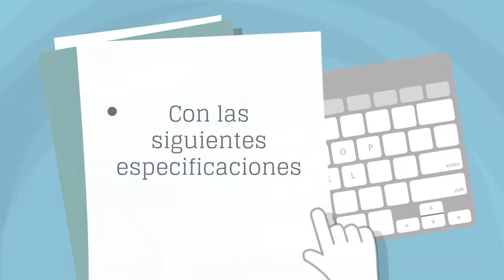Entrevista | Dr. Josè Delgado - Docente universitario